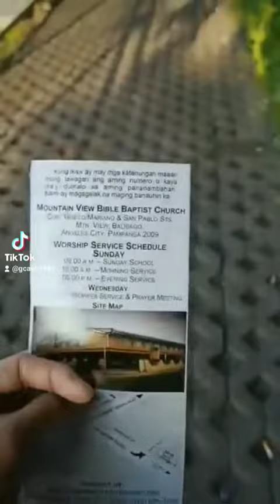dhangskie_Vlogggtv Scripted by: JUAN SAINTS🙏🖤 "UNOS" Clarkmaingate